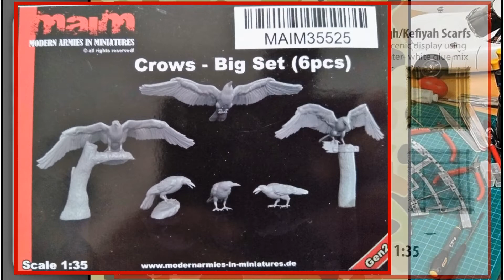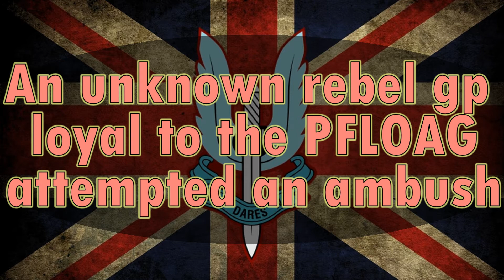Ambushed in Oman, the SAS on Patrol in the 1970's - a 1/35 scale Diorama.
This is a 1/35 scale Diorama of an ambush on an SAS patrol in Oman 1973. The vehicle is a Tamiya 'Pink Panther' Land Rover with plenty of scratch built accessories.